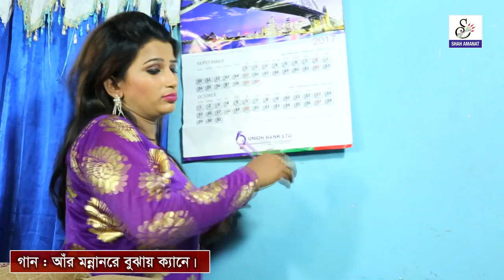আঁর মন্নানরে বুঝায় ক্যানে l Retu l New CTG Song l Shah Amanat Music l 2018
সম্পূর্ণ  নাটক দেখতে আগামী ২৯শে মার্চ চোখ রাখুন আমাদের চ্যানেলে
তাই আর দেরী না করে চ্যানেলটি সাবসক্রাইব করে রাখুন.
গান : আঁর মন্নানরে বুঝায় ক্যানে
নাটক : বড় লোকের মাইয়া

রচনা : পরিচালনা : চিত্রগ্রহন ও সম্পাদনা :
নুরুল ইসলাম নুরু

প্রযোজনা  ও পরিবেশনায় :
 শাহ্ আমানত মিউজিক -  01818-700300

অভিনয়ে :
আমির তুষার, লাবন্য, দয়ন সেন,
দোস্ত মোহাম্মদ, নিগার সোলতানা।
 ভুবন, বাবু, কহিনুর, অভিজিৎ দে রিপন,
বাবুল ভান্ডারী, আইয়ুব, সোহেল, জসিম।

নেপথ্য কন্ঠে :
জিকু , শ্যাম শিমু, রিতু বড়ুয়া।

রুপ সজ্জা :
 বাবুল ভান্ডারী

ক্যামরা সহকারী :
নজরুল,
জসিম,
রতন।

আলো সজ্জা :
 শ্যাডো লাইট হাউজ

অনলাইন সম্পাদানায় :
মনছুর আলম।/কক্স মাল্টিমিডিয়া

আমাদরে আরো গান দেখতে নিচের লিংক ক্লিক করুন ।